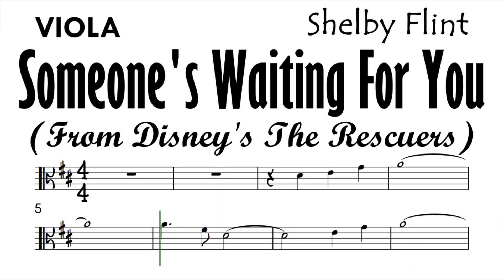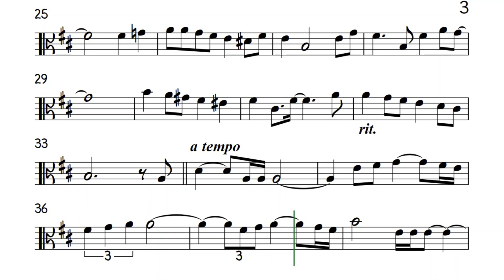Someone's Waiting For You Viola Sheet Music Backing Track Play Along Partitura